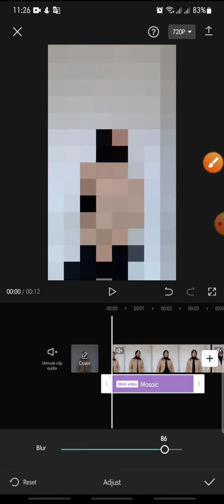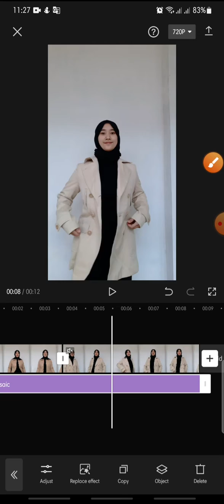Mosaic Effect On CapCut Apps